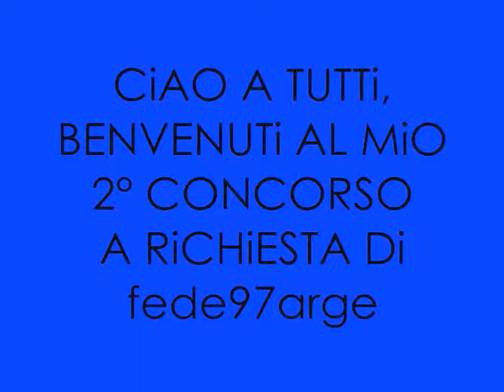CONCORSO iL MONDO Di PATTY_By IlMondoDiPattyLL